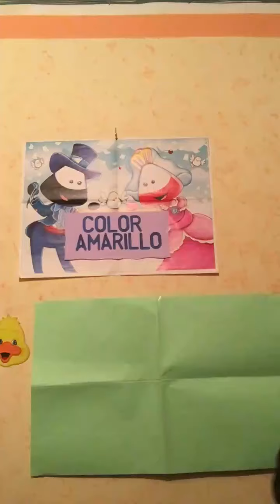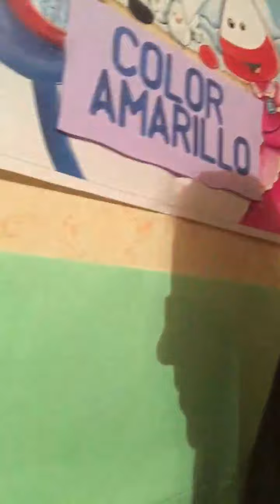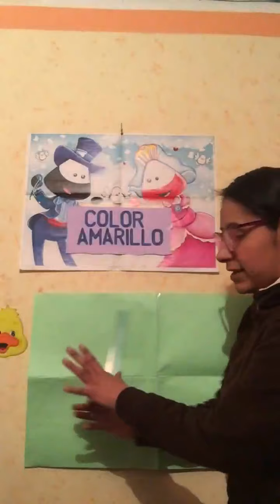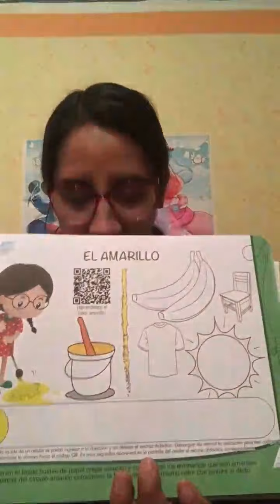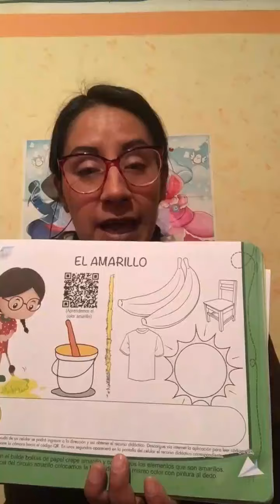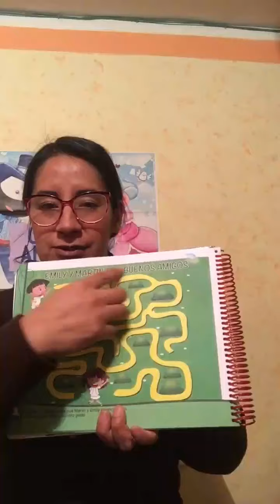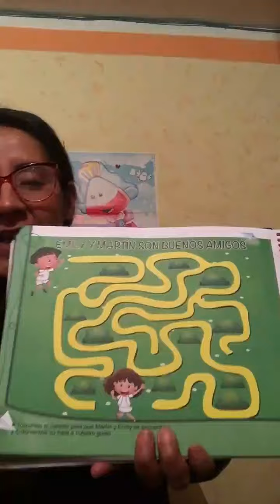Matemáticas - Prekinder - ElColorAmarillo